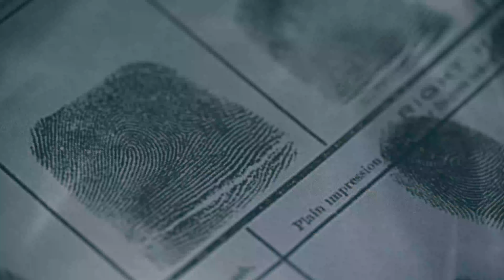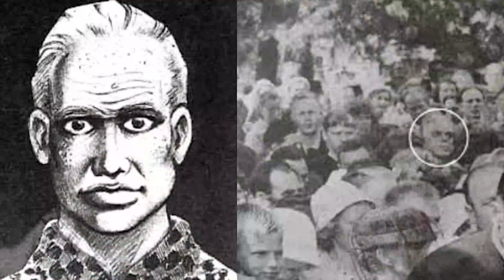UN ASSASSIN parmi LES VICTIMES : les MEURTRES DU LAC BODOM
Bienvenue dans l'histoire mystérieuse des meurtres du lac Bodom. 4 victimes, dont 1 survivant mais aucun  meurtrier. L'assassin se cacherait-il parmi les victimes ?

C'est la 3ème vidéo de ma semaine d'Halloween. YOUPIII !